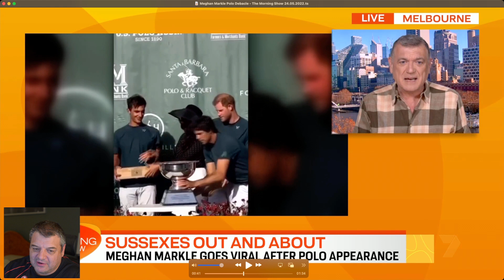Meghan Markle Embarrasses Herself In Front Of Harry's Friends At Polo Match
Meghan Markle has totally embarrassed herself at a Polo match with Prince Harry and his friends. Her constant appetite for attention has led her to get int he way of the trophy presentation where she was seen to separately grab at any prize she could get her hands on , once again showing that she is completely narcissistic